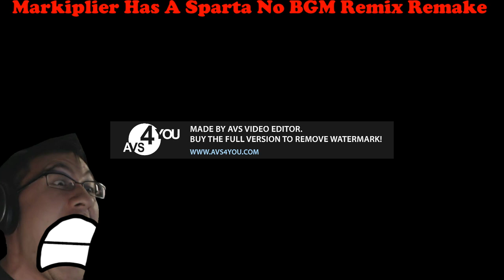Markiplier Has A Sparta No BGM Remix Remake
Made In AVS4YOU... Now I Am So Sorry For Glitching And Broken The Video And Audio... Now I Am So Sorry For Messing And Scrapped The Video And Audio... Now I Am So Sorry For Messing And Glitching The Video And Audio... Now I Am So Sorry For Broken And Scrapped The Video And Audio...